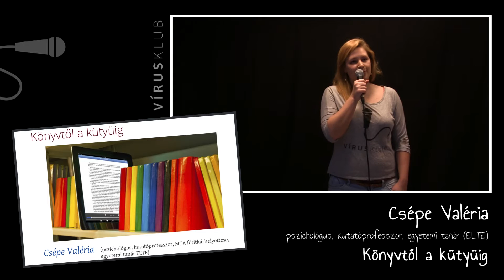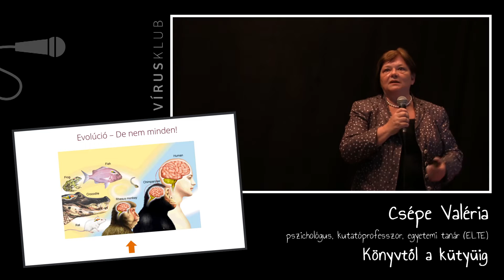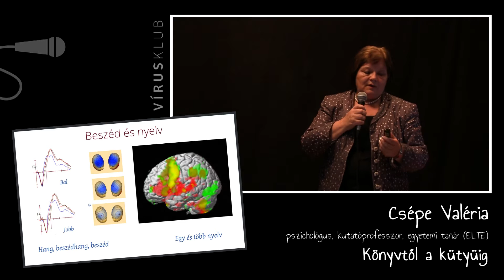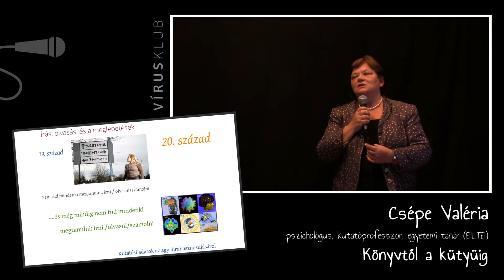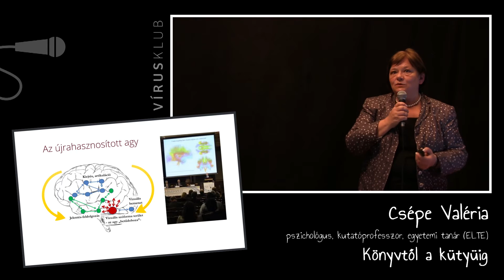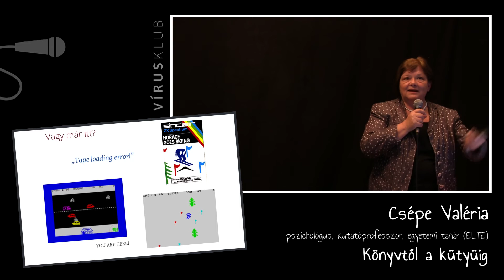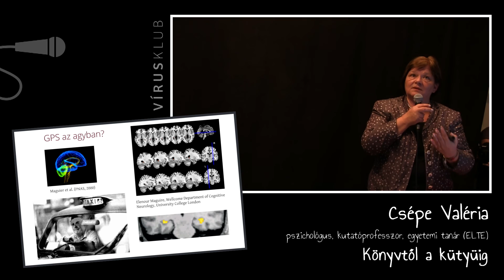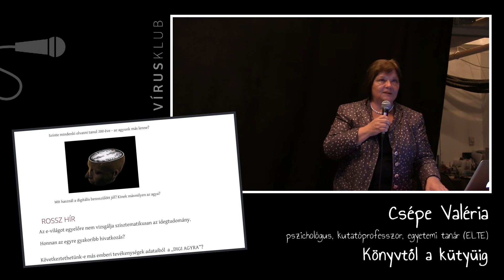Könyvtől a kütyüig | Dr. Csépe Valéria